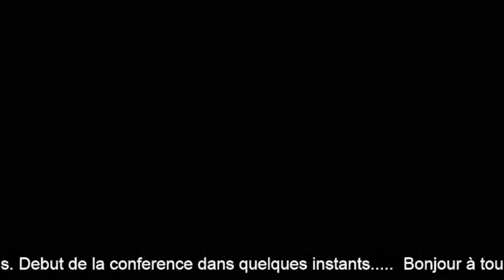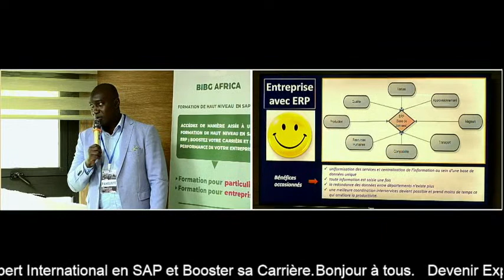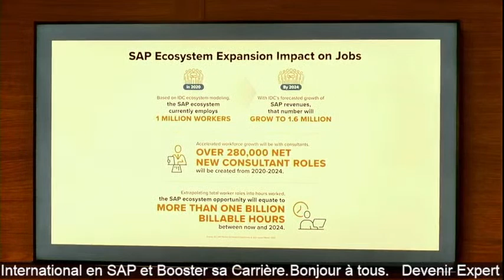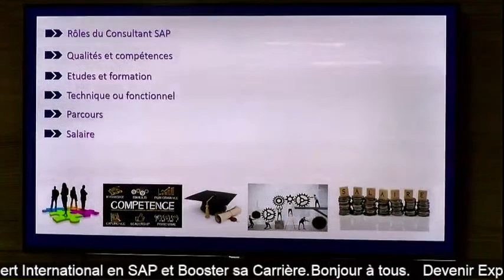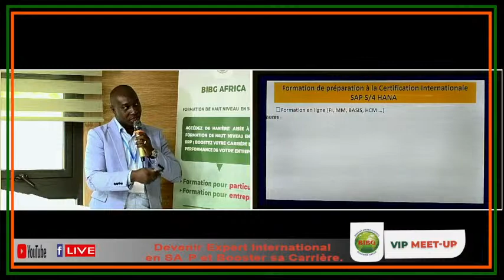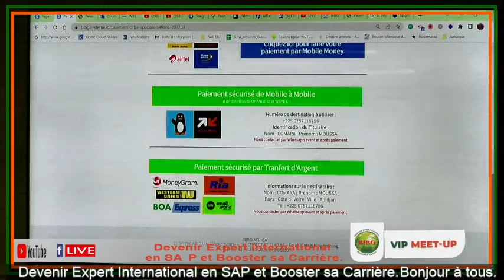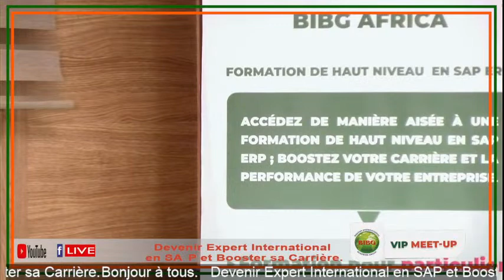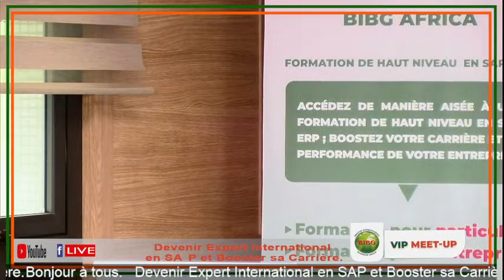Devenir Expert International en SAP et Booster sa Carrière